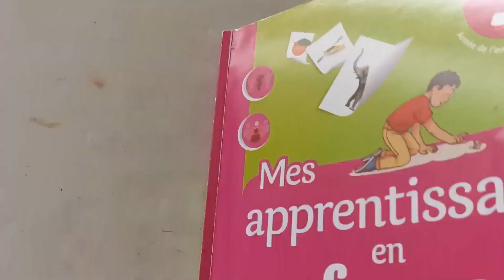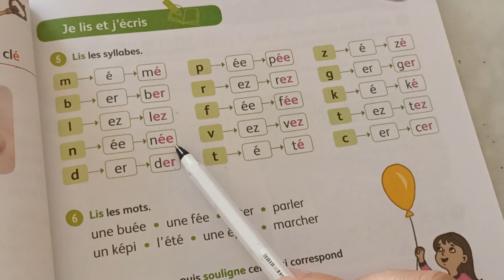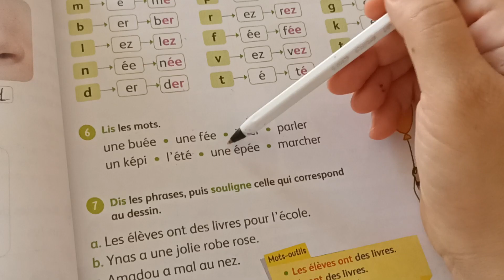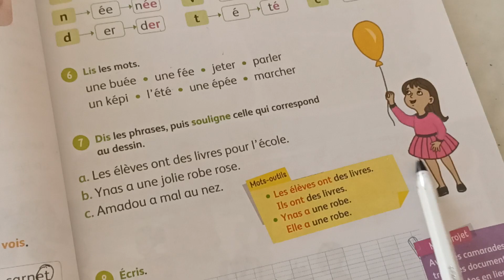mes apprentissage en français 3ème AEP page:45/je lis et j'écris